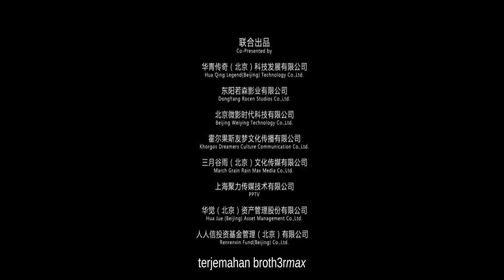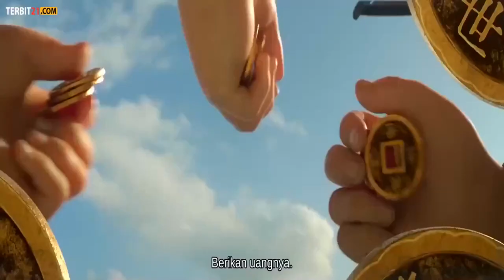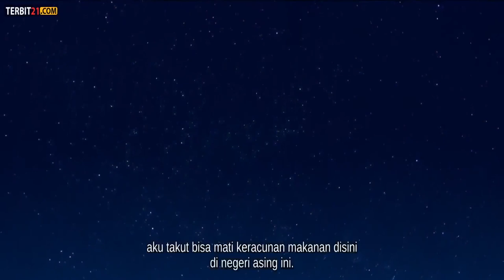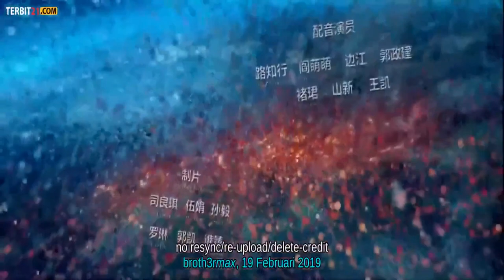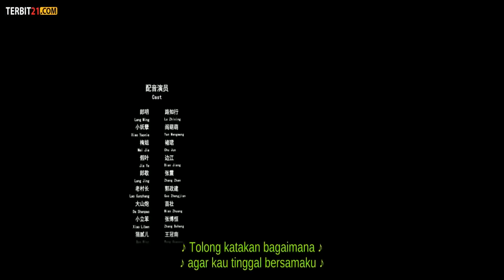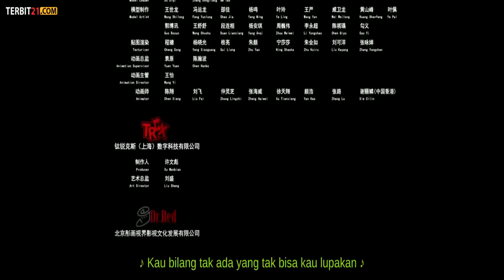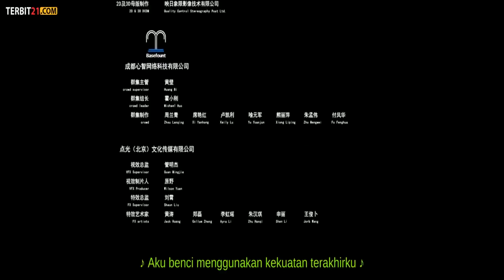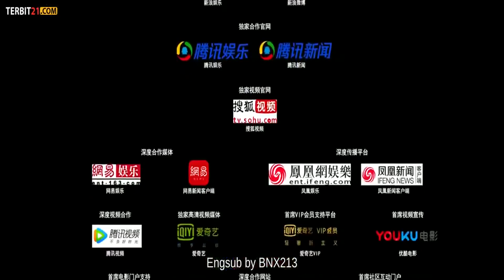Feng Yu Zhou (The Wind Guardians) (Subtitle Indonesia) 2018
Feng Yu Zhou (The Wind Guardians) 2018

Negara pembuat : China
Sutradara : Feng Yu Zhou
Genre : Action, Animation, Fantasy,Romance

INFO: Kualitas Grafik Nya Sudah Saya Cari Yang Terbaik 1080p entah kenapa
Masih Agak sedikit Buram-Buram,
Saya Sudah berusaha yg terbaik Ya Guys:) Terima kasih dan mohon Maaf ya Guys
Selamat Menonton^^